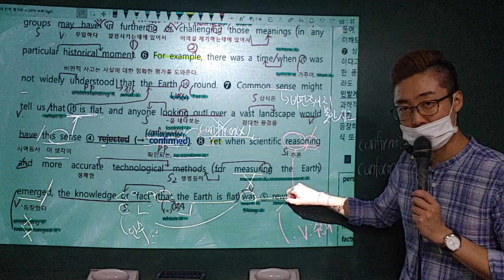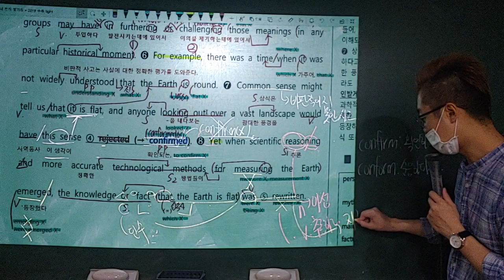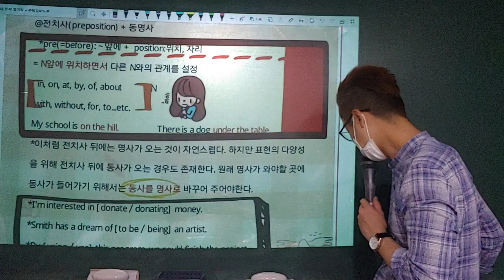2019 수능특강 light 10강 4번 나머지